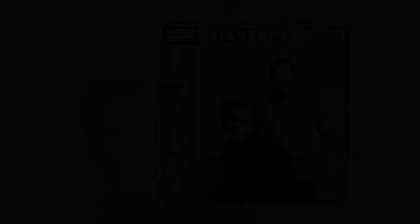Simon & Garfunkel Bridge over Troubled Water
Simon and Garfunkel fue un dúo de folk rock compuesto por Paul Simon y Arthur Garfunkel muy populares en la década de los 60. Crecieron en el barrio de Kew Gardens Hills, Queens, Nueva York fueron compañeros de clase en el instituto de Forest Hills, de Nueva York, y sellaron su amistad durante la infancia, en 1955 Simon compuso algunos temas, incluido ''Hey, Schoolgirl''  y le propuso a Garfunkel formar un dúo con tan solo 16 años, juntos comenzaron con el nombre de Tom y Jerry, donde Simon era Jerry Landis (por una chica con la que estaba saliendo por aquel entonces) y Arthur era Tom Graph (por que le gustaba hacer gráficos).
Despues de varios intentos como solistas se conformaron como Simon & Garfunkel en 1936 y sacaron su primer disco llamado ''Wednesday Morning, 3 A.M.'' pero no les fue muy bien si no hasta 1966 que publicaron su disco ''The Sound of Silence'' basados en exito que habia tenido esta cancion modificada por Tom Wilson y Bob Johnston.